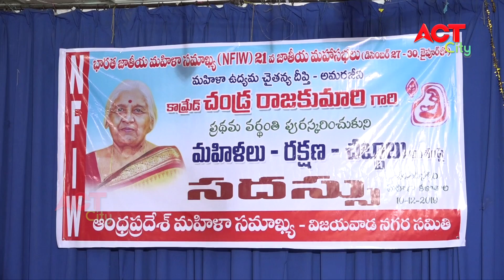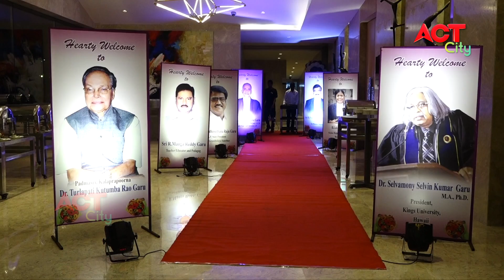Act News Vijayawada 11-12-2019